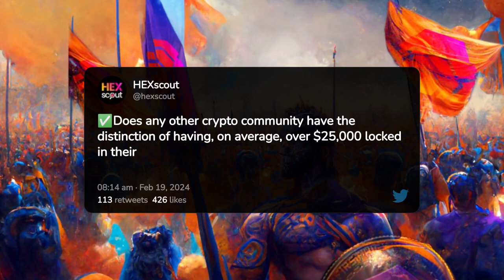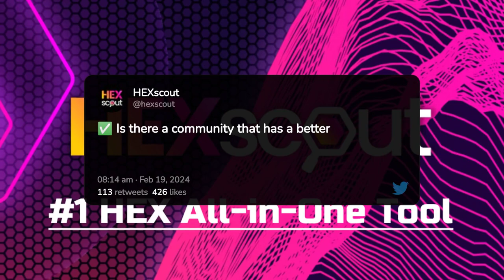Does This Token Have The STRONGEST COMMUNITY in Crypto? 🔥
HEX and its community: Discover why many believe HEX boasts the strongest community in the cryptocurrency realm, as we unravel the unique dynamics that set it apart in this ever-evolving digital landscape.

🤖 We Use Fliki Video AI for Our Short videos, Try it out for FREE